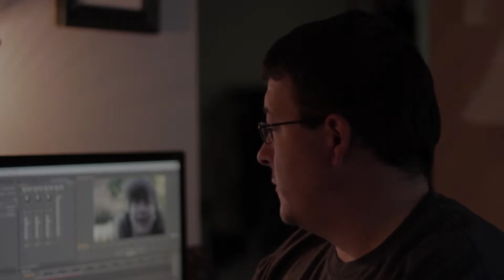Movie Making Tips and Tutorials - Frugal Donkey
DIY Movie Making Tutorials and Tips for those of us without deep pockets. Learn to use everyday items to help you create your own movie magic.

Every Wednesday a new lesson will be delivered to your subscription box in a plain brown wrapper. No one ever need know where your amazing new skills come from.